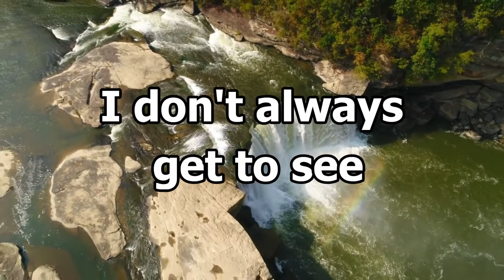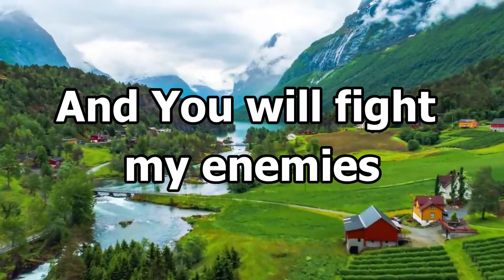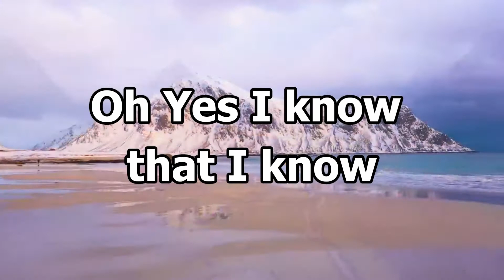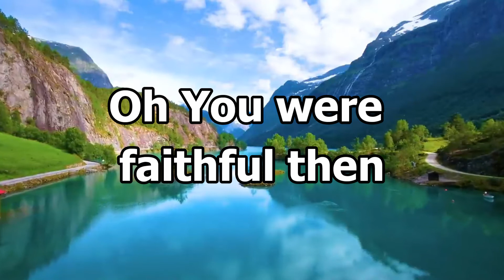Faithful Now - Vertical Worship - Lyrics